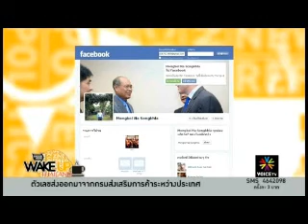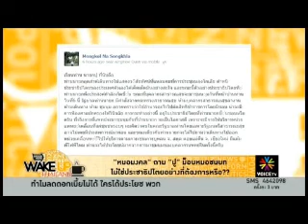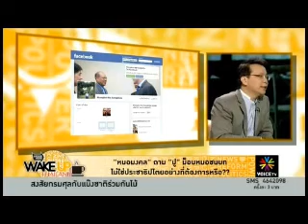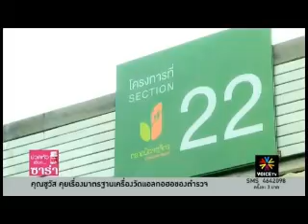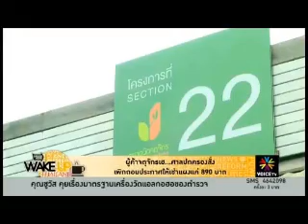2 Wake up Thailand ช่วงที่1) 31 05 56